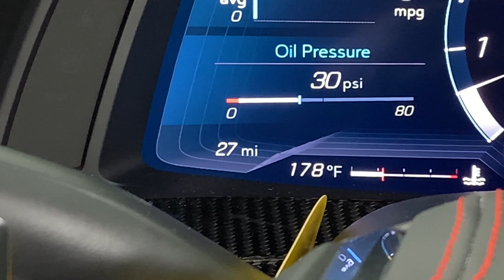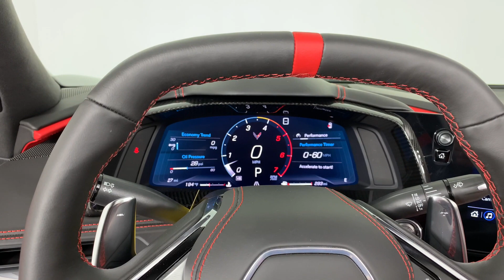2020 C8 Corvette Convertible For Sale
This 2020 Chevrolet Corvette convertible for sale is one of very few 2020 C8 convertibles that will be produced! This C8 Corvette was delivered in late October 2020, it has only 30 miles. All original dealer paperwork, manuals, and window sticker are included.

* 6.2 Liter LT2 V8 (490hp/495lb-ft)
* 8-Speed Dual Clutch Transmission,
* 3LT Premium Equipment Package
* Z51 Performance Package
* Front Lift w/ Memory
* Bright Red Brake Calipers
* Torch Red Seat Belts
* Illuminated Sill Plates
* Black Wheel Center Caps w/ Gray Stingray Logo
* 20”/19”5 Trident Spoke Aluminum Wheels
* GT2 Heated/Ventilated Power Bucket Seats
* Z51 Rear Spoiler, Brakes, Suspension, Exhaust
* HD Front Curb View Camera
* Rear Camera
* Performance Data / Video Recorder
* Heads Up Display
* Leather Wrapped Instrument Panel and Doors